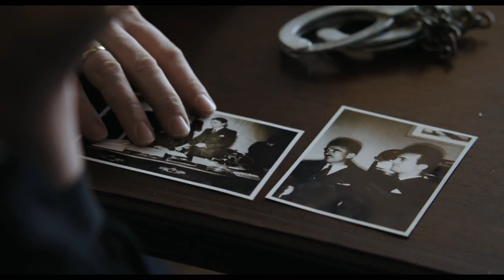Memoir of War / La Douleur (2018) - Trailer (English Subs)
Directed by : Emmanuel Finkiel
Produced by : Les Films du Poisson

In the 1944 Nazi-occupied France, young talented writer Marguerite is an active Resistance member with her husband Robert Antelme. When he is deported by the Gestapo, she dives into a desperate struggle to get him back. She develops a chilling relationship with local Vichy collaborator Rabier and takes terrible risks to save Robert, playing a cat-and-mouse of unpredictable meetings all over Paris. Does he really want to help her? Or is he trying to dig up information about the anti-Nazi underground? Then come the end of the war and the return of camp victims, an excruciating period for her, and a long and silent agony after the chaos of the Liberation of Paris. But she continues to wait, bound to the torment of absence even beyond hope.